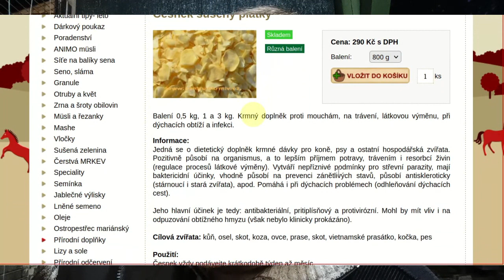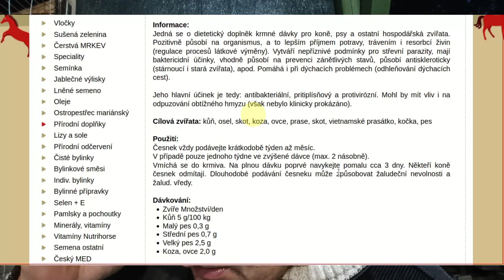O syntetických a přírodních kokcidiostatikách - Jak fungují v králičím organizmu?